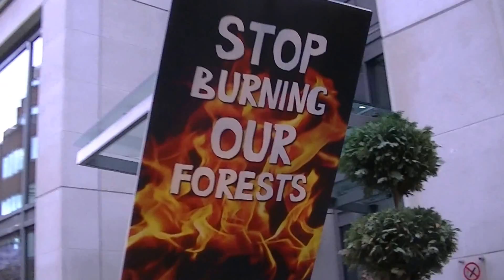European Biomass Investors Conference 2014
Biofuelwatch organised a protest outside the annual Argus European Biomass Traders Conference at the Grange St Pauls Hotel in London on 9th April 2014 after it had been moved at the last minute from The Gibson Hall, Bishopsgate. We held an awards ceremony outside in parallel with the gongs being presented inside at a gala dinner